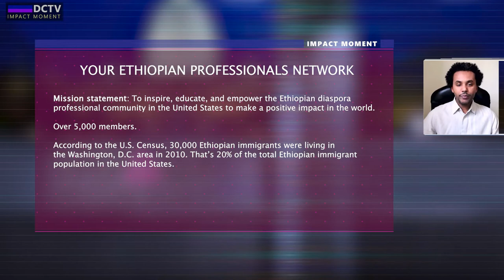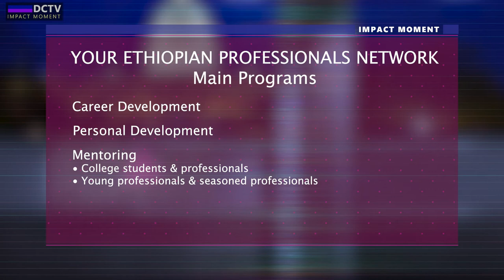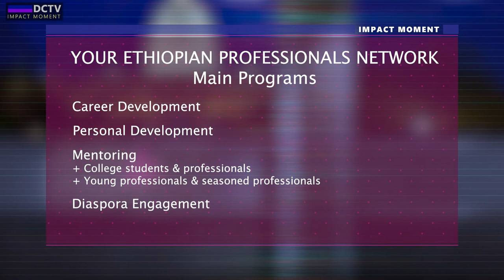YEP on DCTV's Impact Moment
Your Ethiopian Professionals Network (YEP) Executive Director, Mesfin Getaneh, appeared on DCTV's Impact to discuss the work YEP has been doing in the last 10 years.

About YEP
Founded in 2010, YEP is a 501(c)(3), non-profit, non-political, and non-religious organization that provides a broader platform for the Ethiopian diaspora across all professions and walks of life to connect, network, share experiences, exchange valuable resources and pursue community development initiatives. Our Mission is to inspire, educate and empower the Ethiopian professional community to make a positive impact in the world. And Our Vision is to build a strong community that shares ideas, skills, and resources to enrich lives. For more info and join the YEP community,

About Impact Moment
The Impact Moment features a 3 to 5-minute interview with a nonprofit organization as a part of the DCTV Capacity Building Grant program. This dynamic series showcases the meaningful impact that nonprofits are making in DC and highlights the ways your organization improves peoples’ lives every day.

About DCTV
Created by and for Washington, DC residents, DCTV is a community media nonprofit organization that fosters a 24/7 forum to amplify local voices in the nation’s capital and its neighboring metropolitan communities. Using the power of meaningful media to connect DC residents, we tell quality stories, spark vital conversations, and provide valuable training. DCTV cultivates a premier platform to examine local issues and interests across the District’s three cable television providers Comcast, RCN, and Verizon and digital streaming channels. To learn how DCTV serves residents in Washington, DC every day, visit dctv.org.